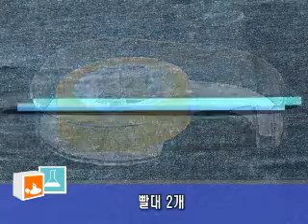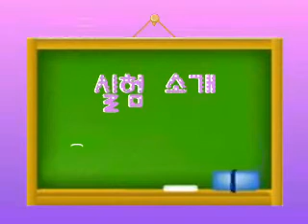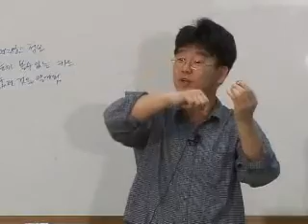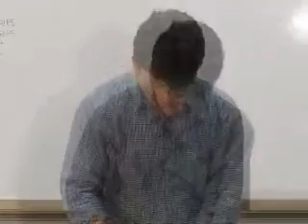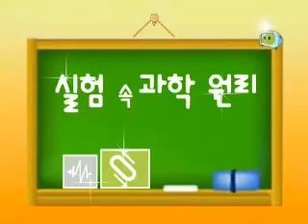[신과람실험실] 탄성충돌 그네 만들기